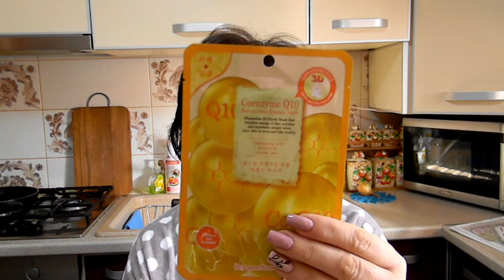ПРОЕКТ ТКАНЕВАЯ МАСОЧКА № 3